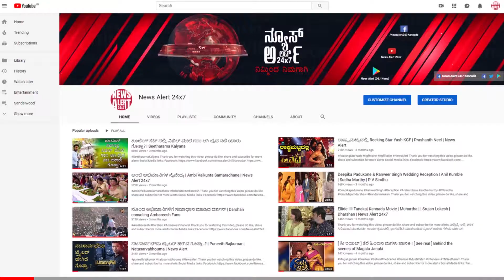ಭರಾಟೆ ಬ್ಯಾಟಿಂಗ್‍ನಲ್ಲಿ ಕನ್ನಡಿಗರಿಗೆ ಧನ್ಯವಾದ ಹೇಳಿದ ಚೆತನ್‍ಕುಮಾರ್ | News Alert 24x7